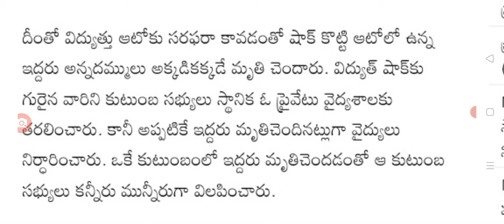ఇప్పుడే ఏపీలో తీవ్ర విషాదం ఒకే కుటుంబానికి చెందిన అన్నదమ్ముల మృతి big Shak for people in AP.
hello everyone today update is Big shock for people in AP on road insident.@malupdates